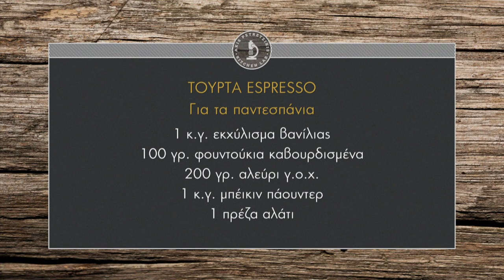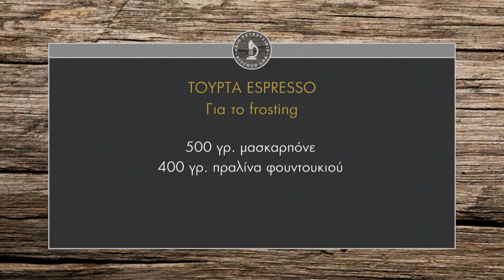Τούρτα Espresso Επ.38 | Kitchen Lab TV | Άκης Πετρετζίκης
Τούρτα Espresso | Tourta espresso | Άκης Πετρετζίκης TV

Παρουσίαση: Άκης Πετρετζίκης
Σκηνοθεσία: Πάνος Γεωργίου
Αρχισυνταξία: Νάσια Κόλλια
Διεύθ. Φωτογραφίας: Γιώργος Μιχελής
Οργάνωση Παραγωγής: Δημήτρης Κολοβός
Εμπορικό Τμήμα: Mary-Rose Ανδριανοπούλου, Ζωή Κωνσταντοπούλου
Β. Σκηνοθέτη: Πολύβια Μενοίκου
Τεχνικός Προϊστάμενος: Βασίλης Καρυπιάδης
Σκηνογραφία: Αναστασία Χαρμούση
Γραφικά: Παναγιώτης Πατσιαούρας
Sous Chef: Μάρκος Παπακωνσταντίνου
Βοηθός Sous Chef: Τηλέμαχος Δημητρακόπουλος
Βοηθοί Κουζίνας: Σοφία Βήτα
Ειδικοί Συνεργάτες: Άννα Μαρία Βολανάκη, Κατερίνα Βασιλακοπούλου, Μάρθα
Διευθ. Παραγωγής: Διαμαντής Αρακάς
Floor Manager: Διονύσης Κυπριώτης
Οπερατέρ: Δημήτρης Τοπούλογλου, Άγγελος Τσουκαλάς:
Χειριστής Ρομποτικής: Κώστας Τσέλης, Γιώργος Παρθένης
Χειριστής Cam Rail: Παν Παν

Ηχολήπτης: Στέφανος Κεραμύδας
Μοντάζ: Ειρήνη Κεφαλά, Ηλίας Αποστολίδης
Ηλεκτρολόγος: Μάκης Λάντος
Εκφώνηση: Νάσια Κόλλια
Ενδυματολόγος: Αλέξης Φούκος
Βοηθός Ενδυματολόγου: Αλέξια Μπελογιάννη